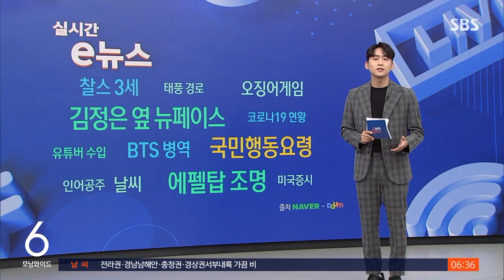"빛나는 에펠탑, 밤 11시 45분까지만" 프랑스 무슨일 / SBS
프랑스 파리를 상징하는 에펠탑.
에펠탑의 화려한 조명이 유럽 전역에 닥친 에너지난 탓에 지금보다 한 시간 일찍 꺼질 거라네요, 기사로 함께 보시죠.
현재는 파리 에펠탑에서 해질녘을 시작으로 한 시간마다 5분 동안 2만 개의 전구가 반짝반짝 불을 밝혀왔죠.